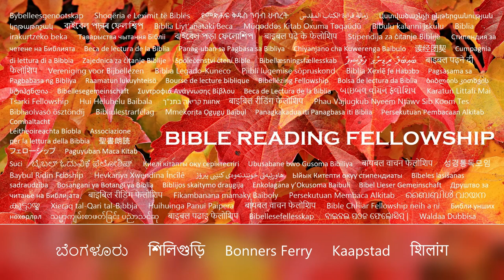Gospel Presentation By John Junstrom at "The Memorial of Larry Junstrom"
Lawrence Edward Junstrom (June 22, 1949 – October 5, 2019) was an American bassist, best known for having been in the rock band .38 Special from 1977 until 2014. He was also one of the founding members of the Southern rock band Lynyrd Skynyrd.

Junstrom was the bass guitarist of Lynyrd Skynyrd from its formation in 1964, until he was replaced by Greg T. Walker in 1971. Donnie Van Zant, the younger brother of the Lynyrd Skynyrd leader, Ronnie Van Zant, formed .38 Special in 1974, with Junstrom joining as the bass guitarist in 1977.

An avid amateur radio operator, he had the call letters K4EB, which translate to "Known 4 Excellent Bass".

Junstrom retired from .38 Special in 2014, due to a hand injury which required surgery. He died on October 6, 2019, at the age of 70.

And in Psalm 34:18:

Isaiah 55:11: